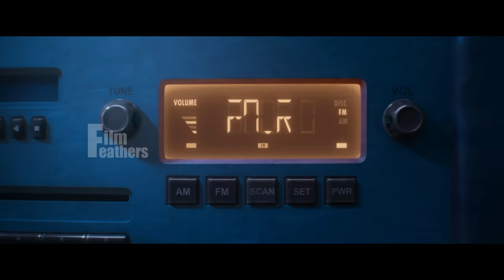மந்திர கல்லை கட்டுப்படுத்த சிறுவனுக்கு உதவும் புலி | Film Feathers | Movie Story & Review in Tamil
முழு கதையும் தமிழில் விளக்கி உள்ளேன் Story Explained in Tamil

Welcome to @filmfeathers

All the images/pictures and clips shown in the video belongs to the respected owners and not me. I am not the owner of any pictures/clips showed in the video!

It's impossible for all international movies to dub into Tamil languages. They have many restrictions and limitations. The best they can do is dub only commercially hit movies, and family oriented movies. There are thousands of movies worth to watch won't be dubbed in Tamil in the last few decades and the future. That's why we review at least the movies with story in Tamil language to know more about what is happening in the cinema industry of the world.